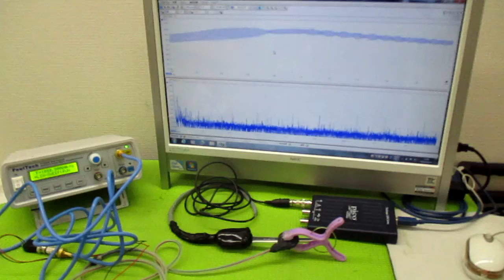超音波発振による相互作用を考慮した「超音波制御技術」